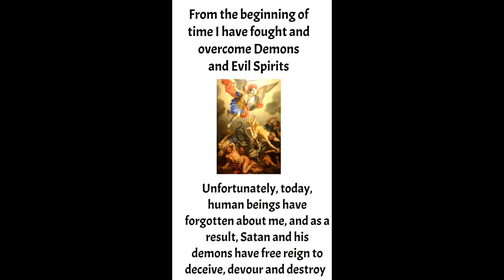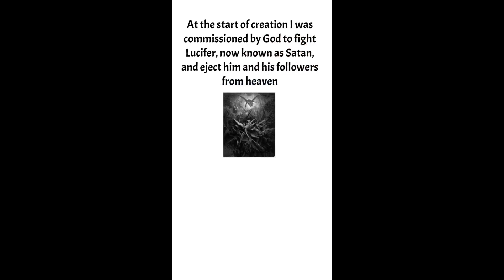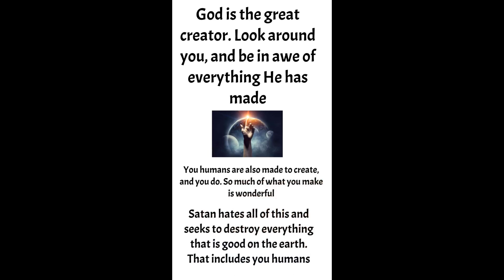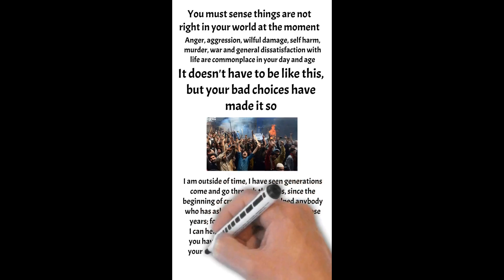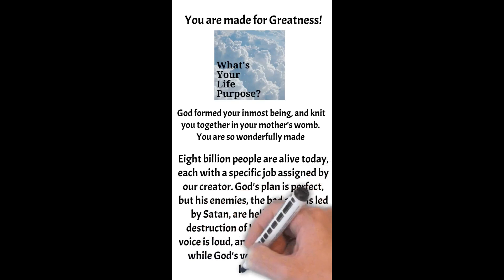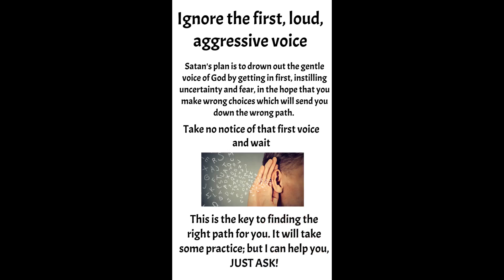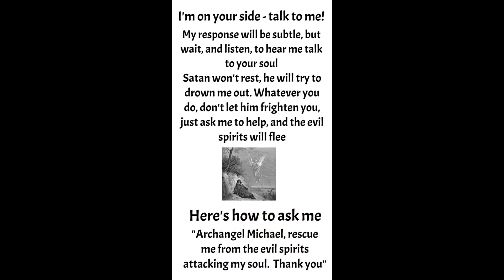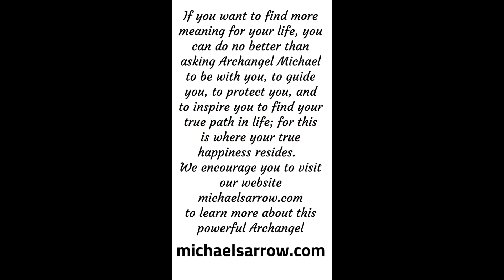Michael's Arrow - Promo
This short clip is an online promotion for the website michaelsarrow.com